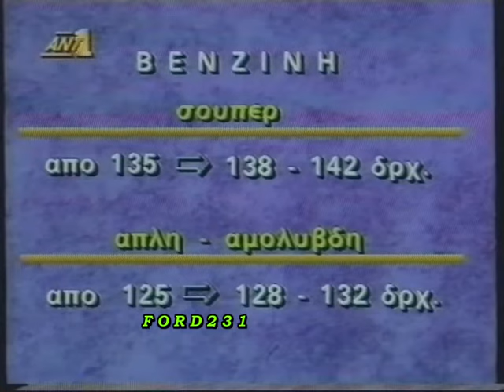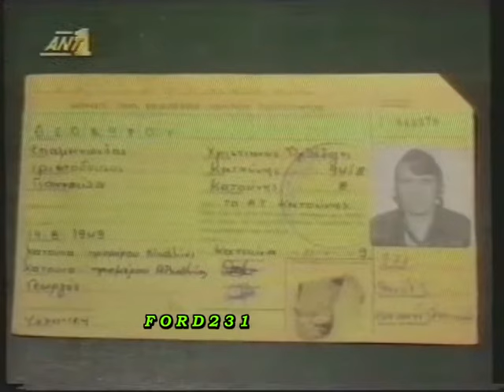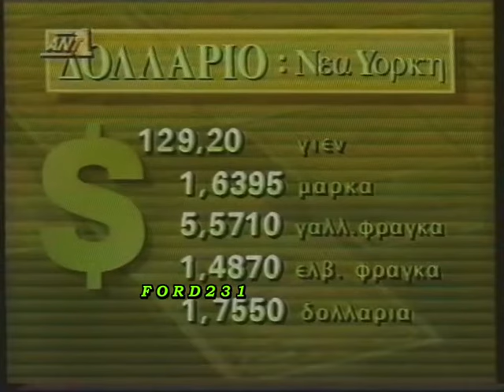ANT 1 ΕΙΔΗΣΕΙΣ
Οι Νυχτερινές Ειδήσεις του ΑΝΤ-1 με τον Δημήτρη Στάμου. Στο δελτίο καιρού η Εύη Παπαδάκη. Μεταδόθηκε το 1992.